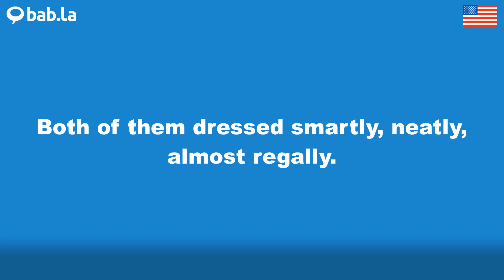REGALLY pronunciation | Improve your language with bab.la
Improve your spoken English by listening to REGALLY pronounced by different speakers – and in example sentences too. Learn and love languages with bab.la.